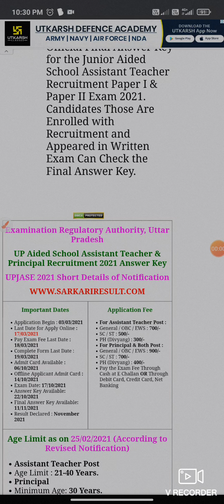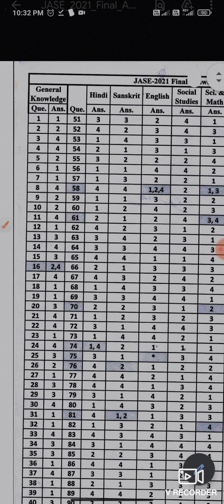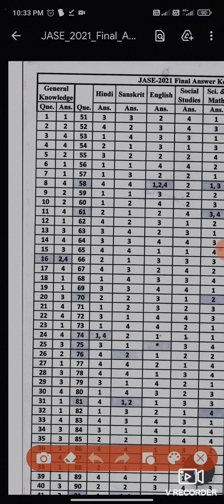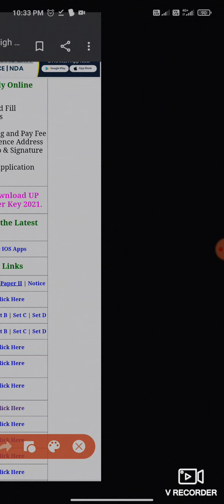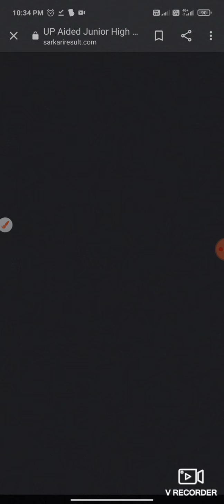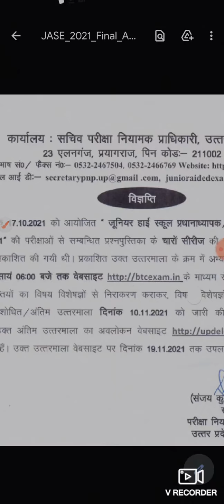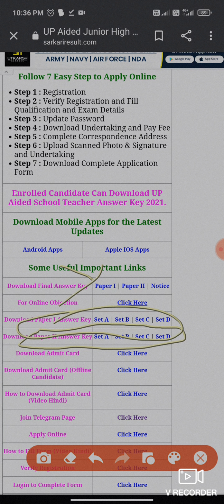Up aided school management teacher and principal recruitment 2021 answer key || revised || vacancy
revised answer key